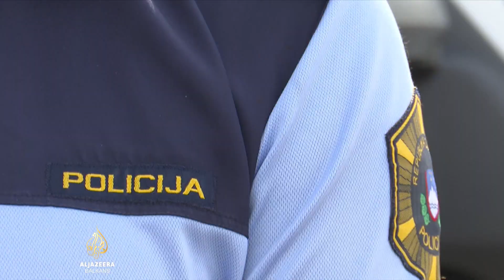U Sloveniji tri puta više migranata nego prošle godine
U Sloveniju je, prema podacima policije, u prvih osam mjeseci ove godine ušlo tri puta više migranata nego u istom razdoblju prošle godine. Nakon što je Hrvatska ušla u šengensku zonu, najviše nedozvoljenih ulazaka je u općini Brežice, gdje je policija pojačala kontrolu, a to traži i od Hrvatske. Kako izgleda pojačan nadzor, šta kažu lokalni stanovnici i zašto su migracije postale vruća tema u parlamentu - u priči Gašpera Lubeja.